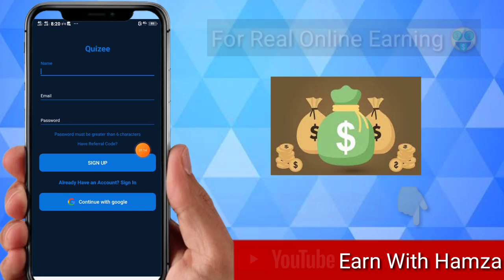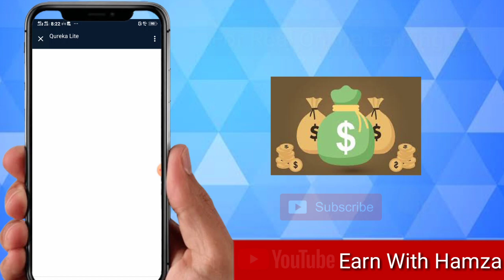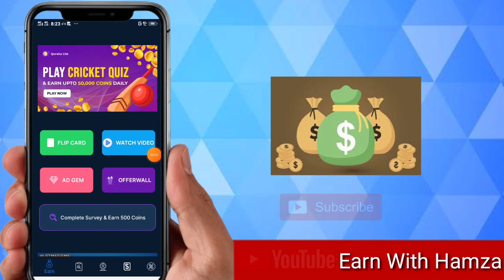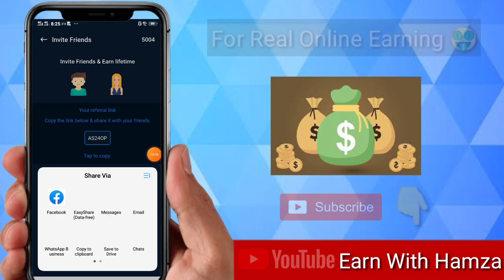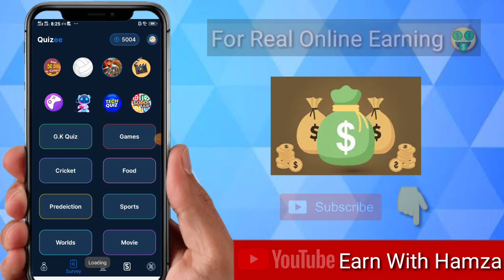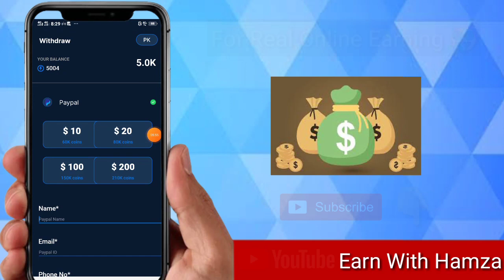Earn Money In 5 Methods From 1 App || Quizze Earning App || Make $20 to $100 In Week By App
In this video i will tell you about a website where you can earn money by watching videos , playing games , surveys , answering questions and many more options.

Quizee! play quiz, games and earn real Cash 💸.Register now & get 5000 Bonus Coins by using my

REFER CODE👇

 AS24OP

Signup bonus